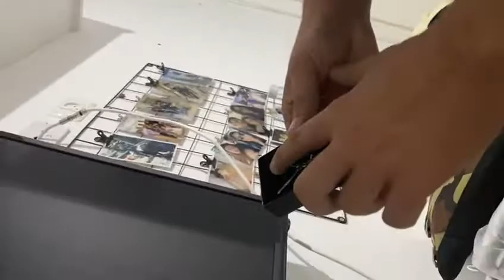דן מודה לי על המתנה שנתתי לו